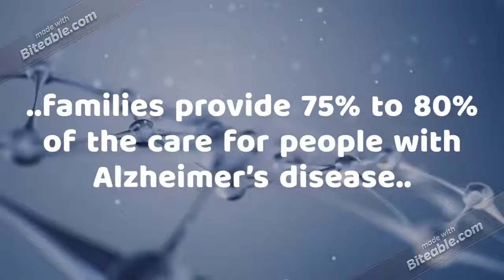The GWAF 2018 Annual Memorial Lecture publicity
The GWAF 2018 Annual Memorial Lecture.